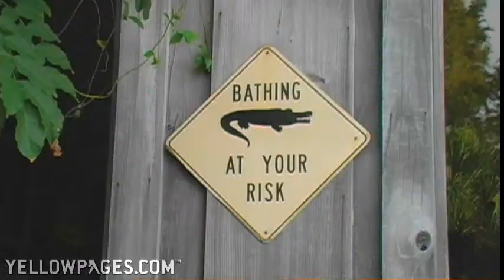Tunks Cypress Inn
Ready for a TRUE break -- a break from everyday life and ordinary food? Head to Tunks Cypress Inn, in Alexandria, Louisiana and feast on very fresh snapper, crawfish, oysters or steak while sipping a cold one and looking out on Lake Kincaid. Owner Jimbo Thiels encourages you to try their signature dish, Snapper Sandy (named after his wife), along with their Louisiana beers and wines while taking in the natural beauty surrounding the Inn. For a real Louisiana break, you can't beat Tunks Cypress Inn.